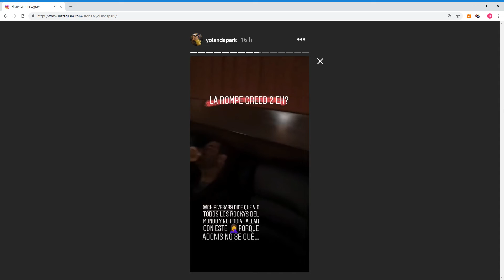Cita de Yota y Chipi en el cine